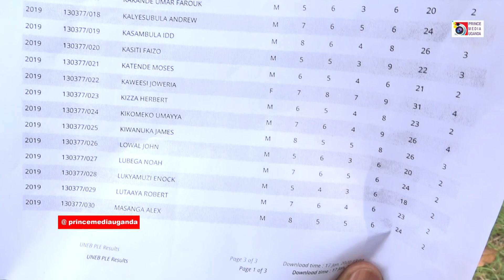LUZIRA PRISON INMATES EXCEL IN 2019 PLE EXAMS. AFTER PRISON I WANT TO BE A JOURNALIST.